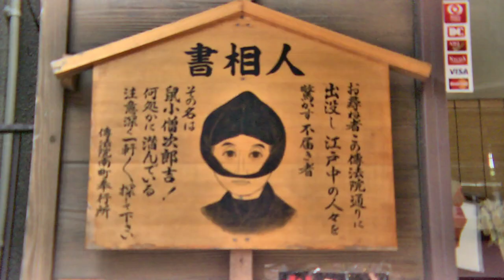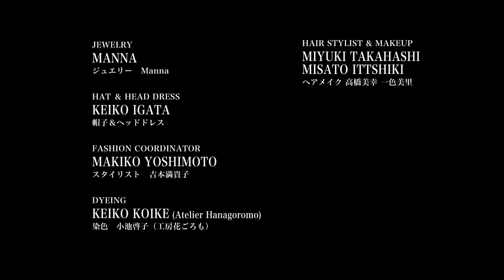TOKYO RUNWAY - a short film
「TOKYO RUNWAY」

Directed by KOJI KOBAYASHI

Models
MITSUKA HASEGAWA (4-sen)
SHINO YAMAMOTO (4-sen)
SETUKO NAGASHIMA
TOMOMI FUKUHARA (4-sen)
MAKI MATSUNAGA (4-sen)

Costume Designer KIWA ANRAKU

Jewelry MANNA
Hat & Head Dress KEIKO IGATA
Fashion coordinator MAKIKO YOSHIMOTO
Dyeing KEIKO KOIKE (Atelier Hanagoromi)
Hair Stylist & Makeup MIYUKI TAKAHASHI/MISATO ITTSHIKI
Director Of Photography & Editor SHINICHI FUJITA

ファッションは生活の息吹
街は生活の礎

人生はランウェイのようなもの
街はランウェイそのもの

美しく魅力的な街 TOKYO
TOKYO LOVE！

TOKYOは我々のランウェイ
TOKYOをランウェイに私たちは魅せる‼︎

K.K. ×××

「TOKYO RUNWAY」

監督   小林宏治

モデル
長谷川みつか (4-sen)
山本詩乃 (4-sen)
永島節子
福原知美 (4-sen)
松永真紀 (4-sen)

衣裳デザイン   安楽きわ

ジュエリー   Manna
帽子＆ヘッドドレス   Keiko  Igata
スタイリスト   吉本満貴子
染色　小池啓子（工房花ごろも）
メイク　高橋美幸/一色美里
撮影&編集　藤田真一